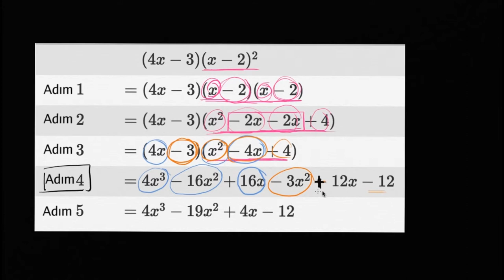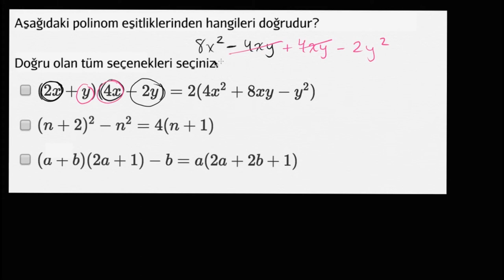Polinomları Adım Adım İnceleme (Cebir / Polinomlar)